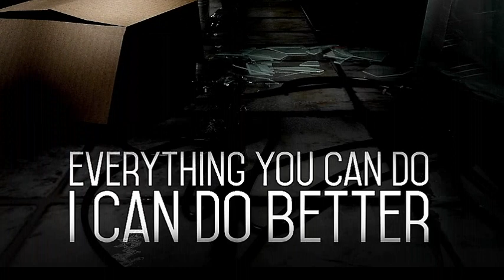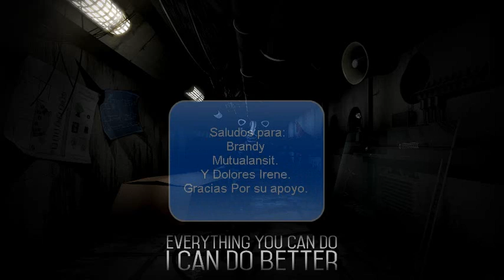WHITERED BLAKE - Nuevo Teaser - Popgoes 2 The Dead Forest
Bienvenidos a Un Nuevo Vídeo para el Canal.
Hoy les traigo una nueva información y Teaser de POPGOES 2.
Esta imagen muestra a Whitered Blake.
Espero te guste.
Deja tu opinión al respecto.
Compártelo.